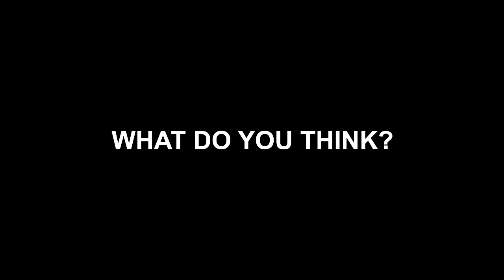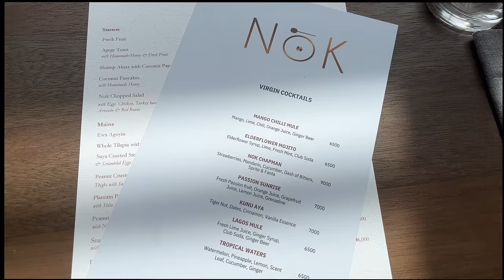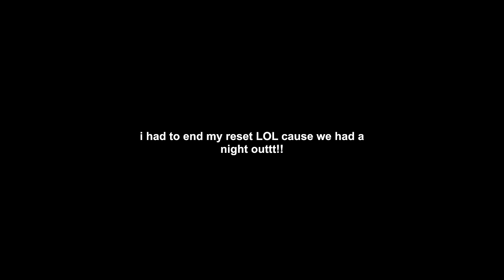a chill sunday with me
I have been loving my new sunday routine for refreshing my space, spending time with God and then spending time with my friends after ❤️.

intro 0:00 - 0:59
coffee recipe 0:59 - 1:44
clean up 1:45 - 5:23
skincare 5:24 - 5:43
hair 5:44 - 6:10
makeup tutorial 6:11 - 10:03
outfit details 10:04 - 10:25
church & after church 10:26 - 11:59

bag - SOLD OUT